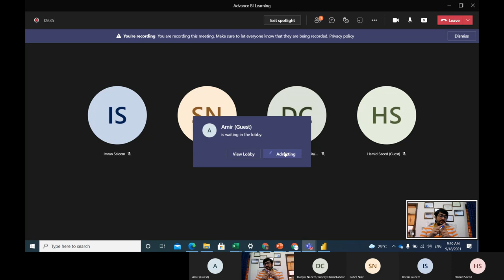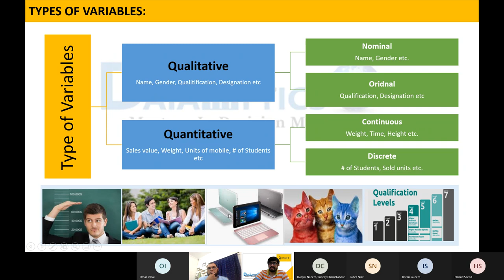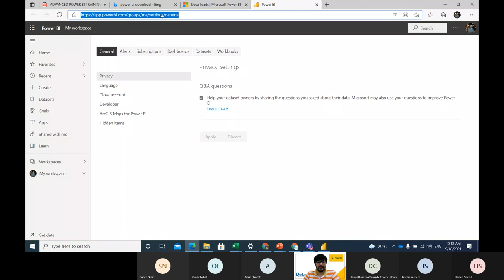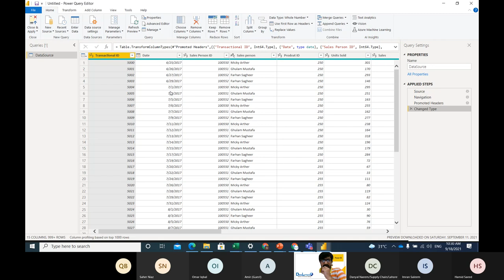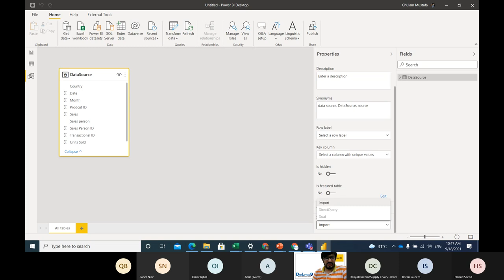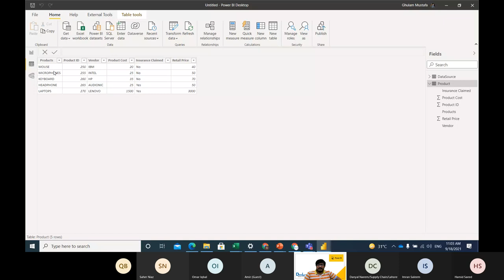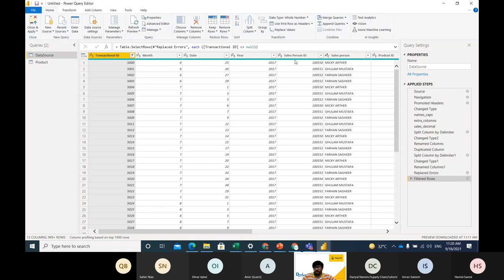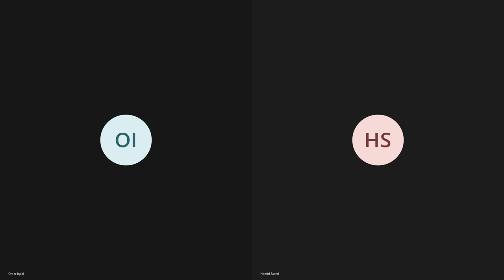Advance BI Learning Training Session